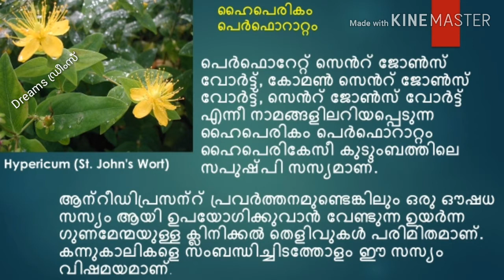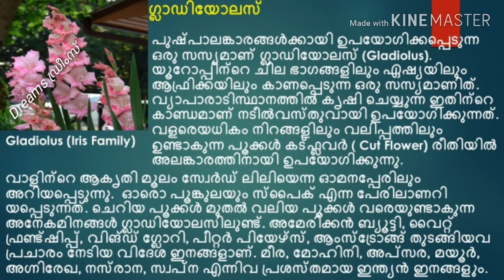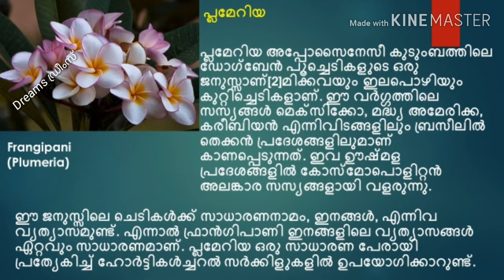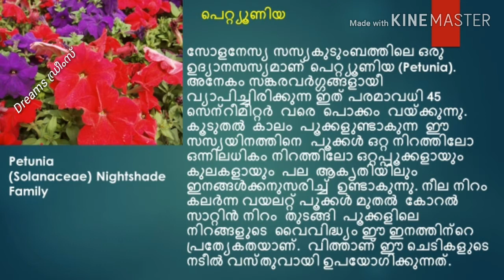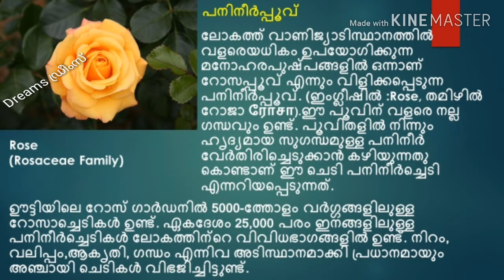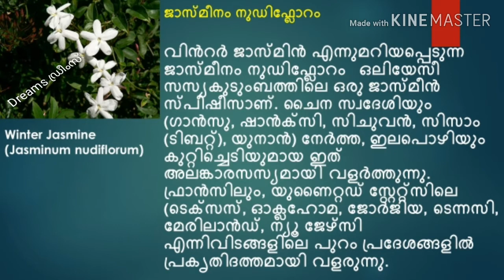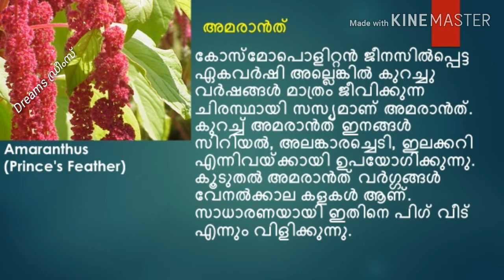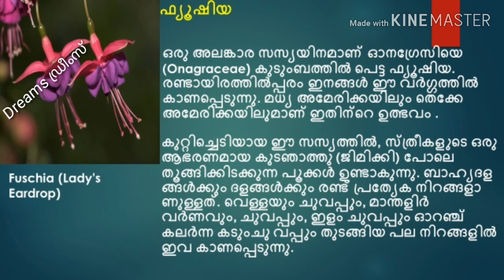Flowers in the World Part 03 പൂക്കളെ കുറിച്ച് നിങ്ങൾക്ക് അറിയേണ്ടതെല്ലാം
Flowers in the World part 03
താഴെ കൊടുത്തിരിക്കുന്ന പൂക്കളെ കുറിച്ചാണ് ഈ വീഡിയോയിൽ.